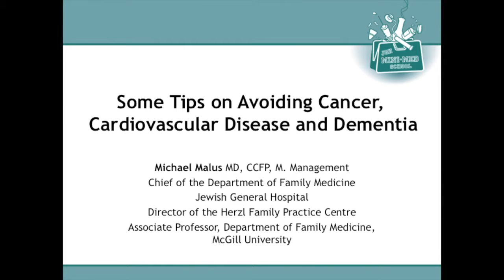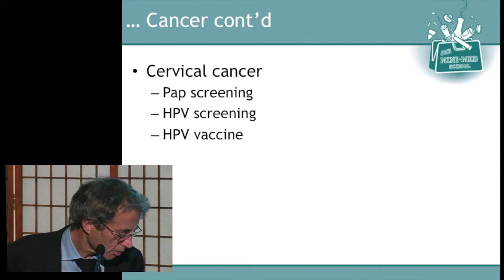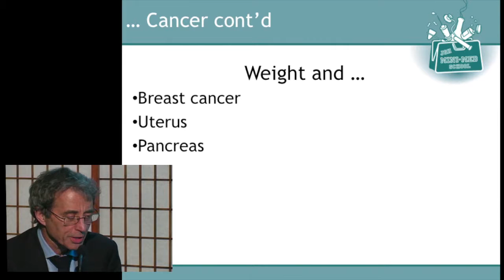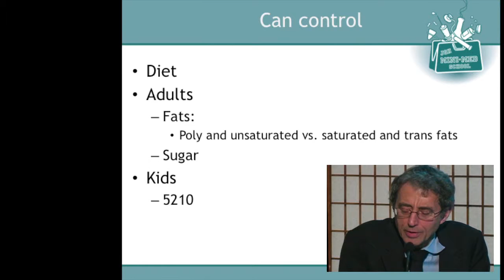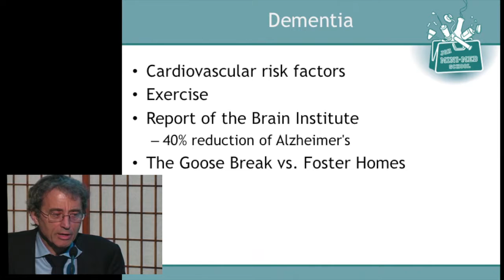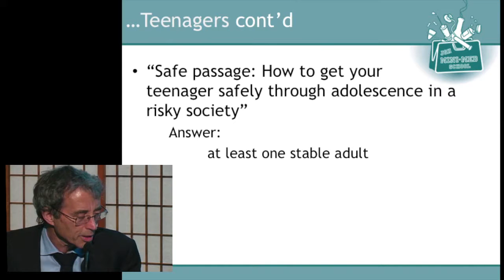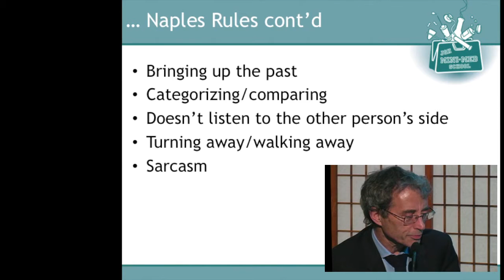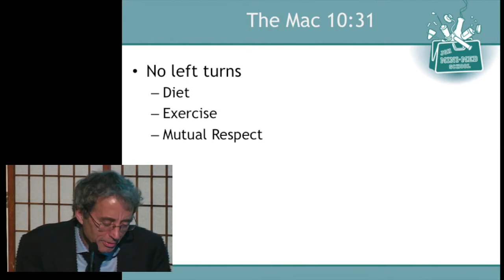JGH Mini-Med School - May 22, 2013 - Dr. Malus: Avoiding Cancer, Cardiovascular Disease & Dementia